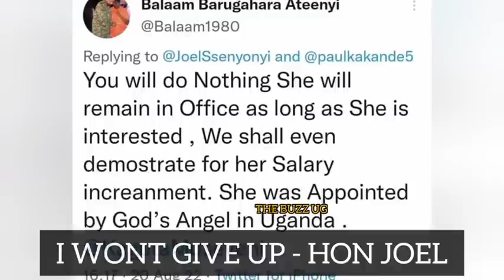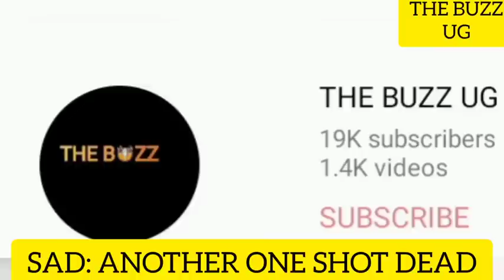SHOT DEAD🙆: Oh no😭 whats goin on in Uganda / Joel Ssenyonyi hard like a rock, he's not shaken at all